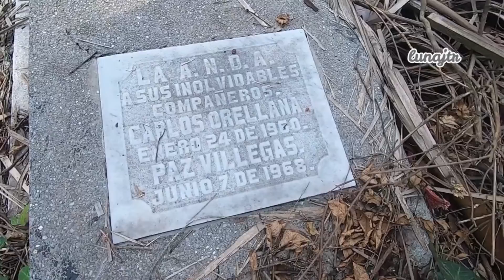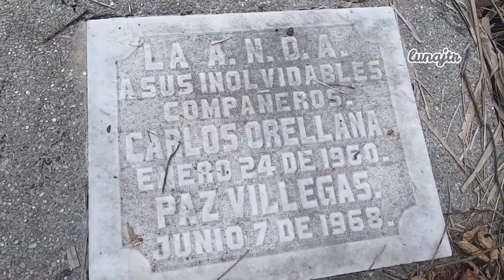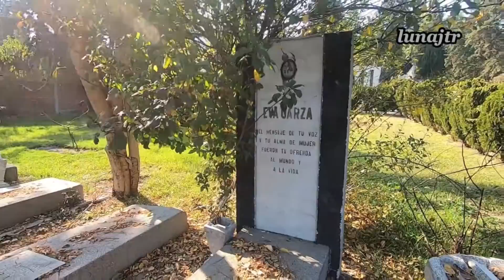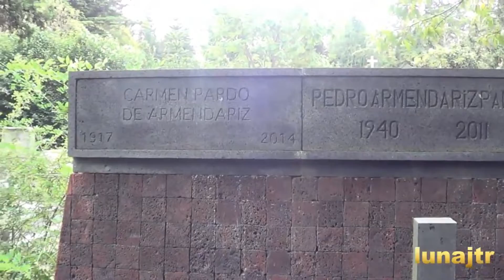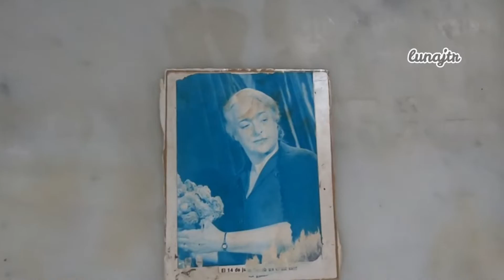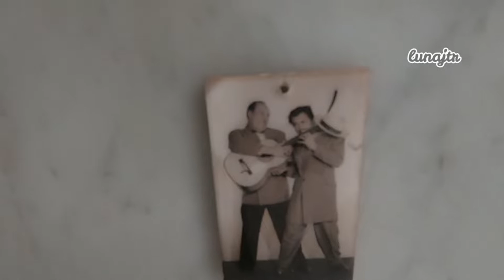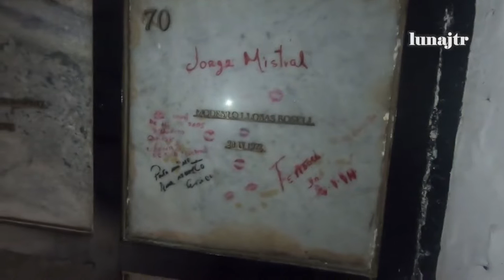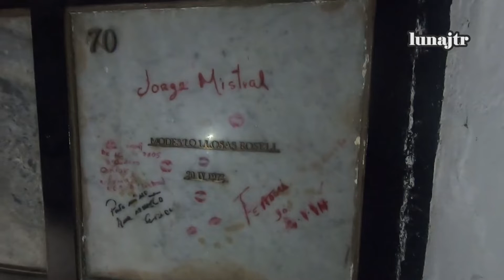Homenaje Actores del Cine Mexicano y su Última Morada | Cuarta Parte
🌎 Sección A.N.D.A.; Panteón Jardín; Ciudad de México.

00:00 Carlos Orellana (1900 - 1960) y Paz Villegas (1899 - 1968)
02:09 Eva Garza (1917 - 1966)
03:49 Pedro Armendáriz, padre (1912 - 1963) y Pedro Armendáriz, hijo (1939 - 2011)
04:32 Mimí Derba (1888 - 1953)
05:29 Marcelo Chávez "El carnal de Tin-Tán" (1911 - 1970)
06:36 Lilia Prado (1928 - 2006)
08:38 Jorge Mistral (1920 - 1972)

💝 -𝒍𝒖𝒏𝒂𝒋𝒕𝒓- 💝